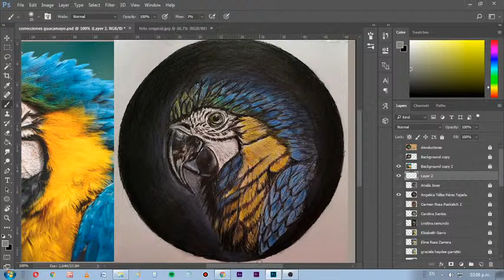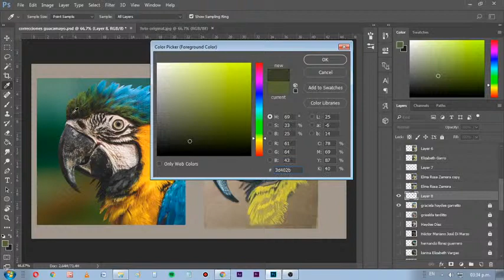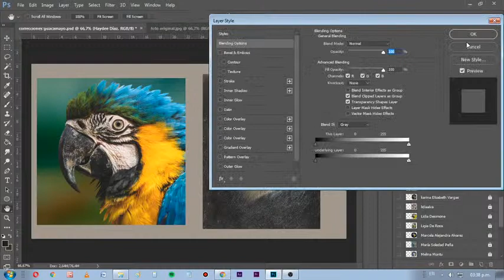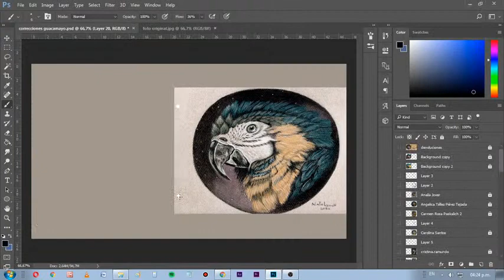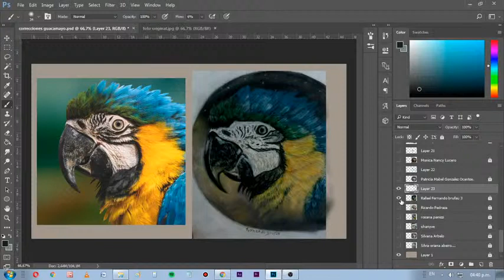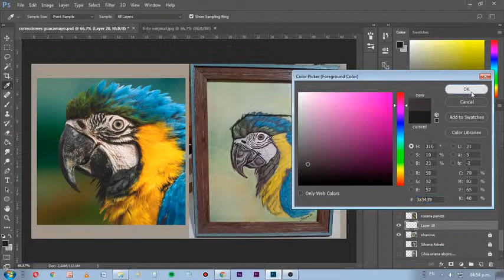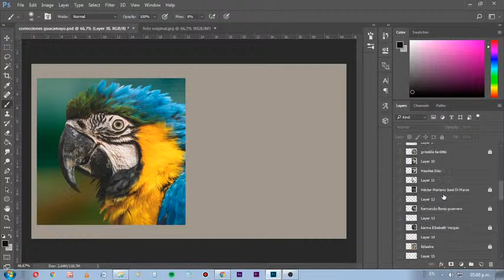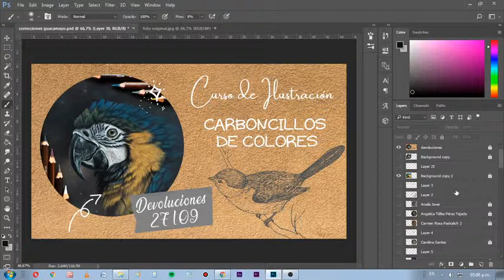🐦 DEVOLUCIONES de trabajos terminados 🎨 Curso de Ilustración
Clase de Devolución de los trabajos terminados del Curso de Ilustración en Carboncillos de Colores (Derwent Tinted Charcoal Pencils). El material teórico de este curso lo puedes descargar de la escuela online de Pastel Studio
★ Para que se pueden encontrar más fácil en el video colocamos los links del momento en donde aparecen los nombres:
► A:  1:14 (Analia, Angélica)
► C:  6:50  (Carmen, Carolina, Cristina)
► E:  17:23 (Elizabeth, Elma)
► G:  28:15 (Graciela, Griselda)
► H:  34:20  (Haydée, Héctor, Hernando)
► K: 1:00:12 (Karina)
►  L: 1:01:58  (Lidia, Lidia, Ligia)
► M: 1:10:36  (Marcela, Maria Soledad, Melina, Mirta, Mónica)
► P:  1:28:23  (Patricia)
► R:  1:34:08  (Rafael, Ricardo, Rozana)
► S: 1:49:08   (Sandra, Silvana, Silvia)

►👉 Cursos Online en Tiza Pastel de Natalia Suárez 👈 ◀️

Cursos online de Dibujo y Pintura
Curso de Retrato Realista en Pastel Seco - PRINCIPIANTES
Curso de Retrato Realista en Pastel Seco - Intermedio
Dibujo del Retrato Realista en Grafito - Nivel 1

Materiales utilizados: @derwent